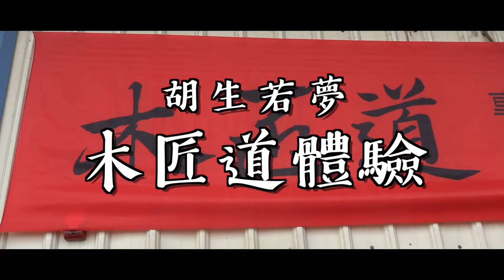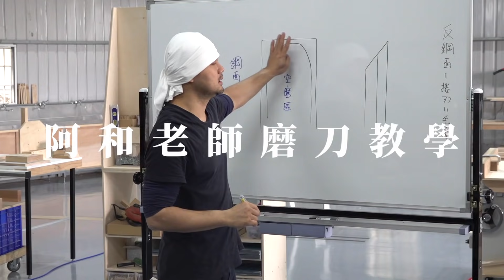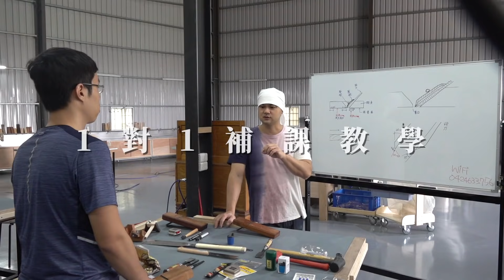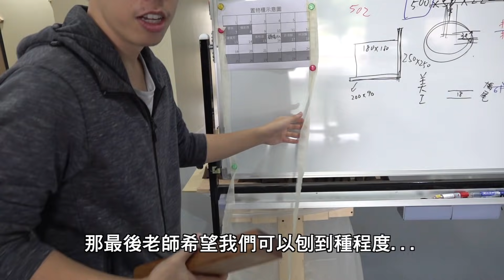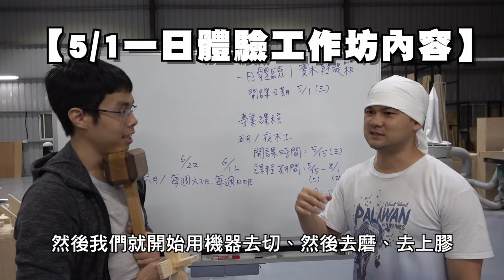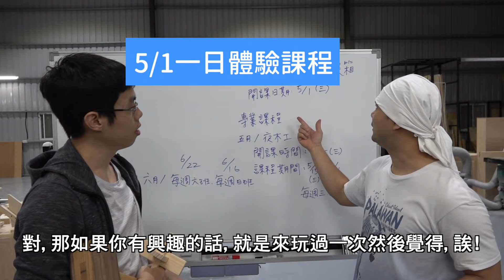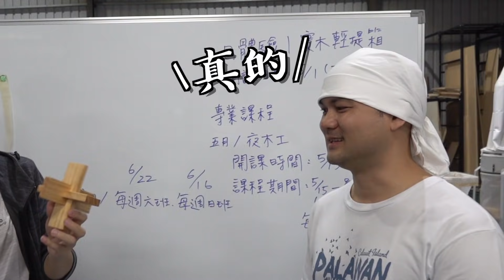我終於正式踏上木匠之路！先做一個魯班鎖送給你們吧！(Feat.木匠道細木工作場)【胡生若夢】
自己土炮亂搞了這麼久，這次下定決心要好好提升手工技術啦！
今天開始一直到六月中的每個星期六我都會在木匠道學習木工技術哦！
如果有興趣的觀眾~可以點進他們的粉絲團看看有那些課程可以參加
搞不好你就有機會跟我變成同學喔XD